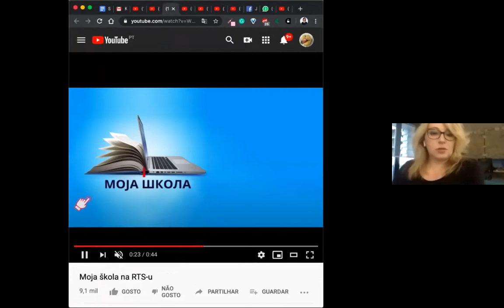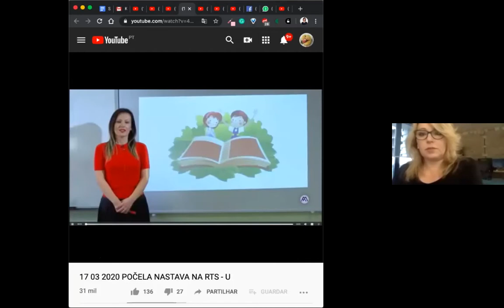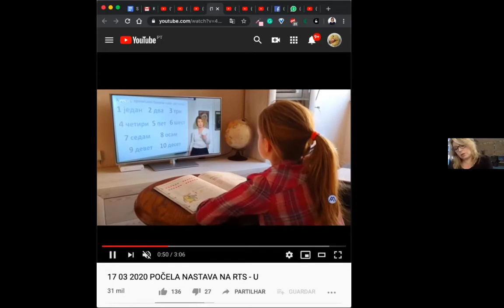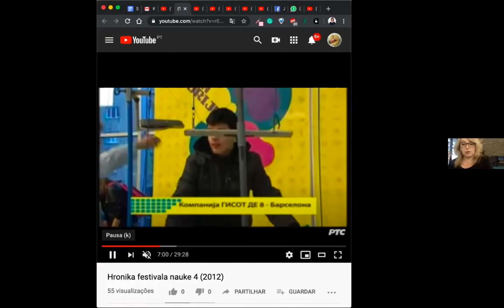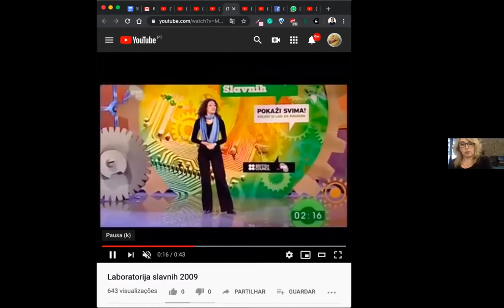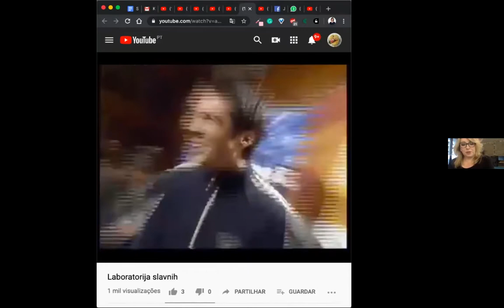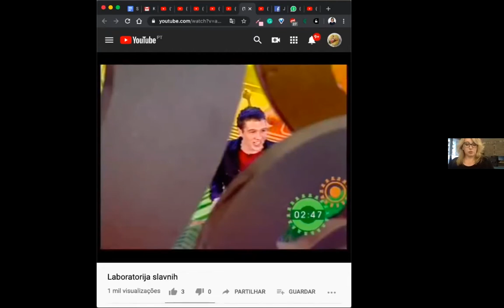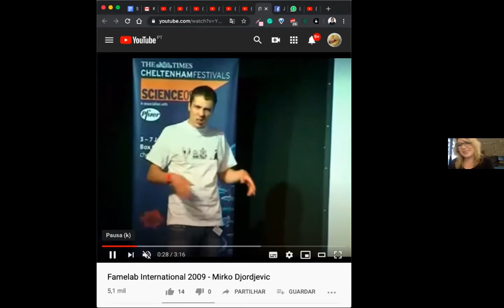SciComPt2020 - LIVE - Milica Momčilović (World Federation of Science Journalists, WFSJ)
This SciComPt2020 Session was previously broadcasted live on SciComPt Network Facebook page (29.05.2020)

Milica Momčilović - Science and Education Program in the age of Pandemics

The challenges of developing a Science and Education Program in the age of Pandemics will be closely looked through  “My School” project idea. Radio Television of Serbia has been producing a distance education for all elementary and high school students in Serbia during the lockdown. Educational contents are available on the RTS website, the RTS Planet interactive platform as well as broadcasted on two RTS TV channels.

Milica Momčilović é jornalista de ciência desde 2006. Atualmente, é jornalista, editora e apresentadora de TV do programa de Ciência e Educação na Rádio Televisão da Sérvia (RTS), um serviço público de radiodifusão com o maior alcance de audiência do país. Milica é presidente da Federação Mundial de Jornalistas de Ciência (WFSJ), é membro da direção da Rede de Jornalistas de Ciência dos Balcãs e fundadora e membro da direção da SFERA, uma organização não governamental dedicada à promoção pública da ciência.